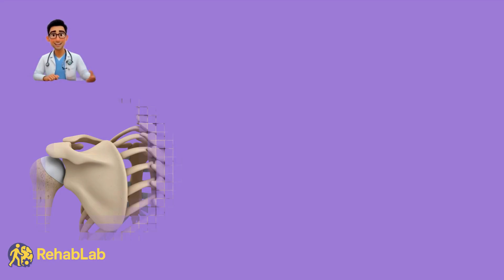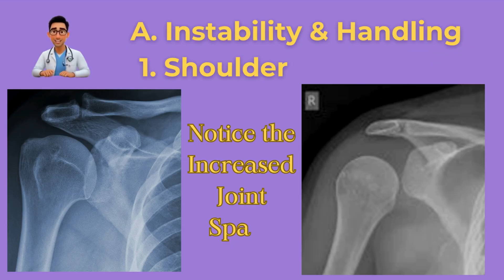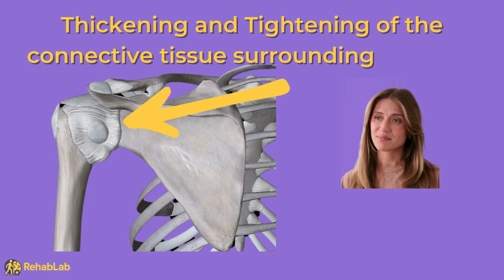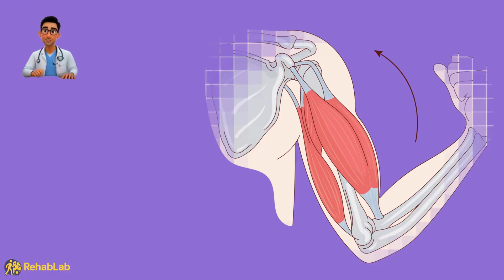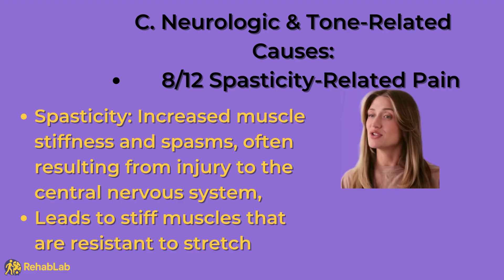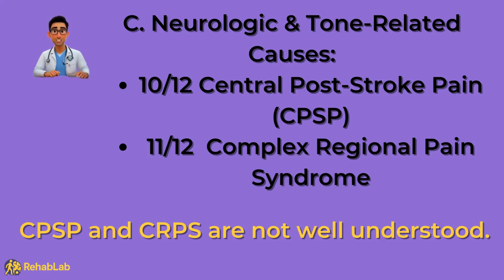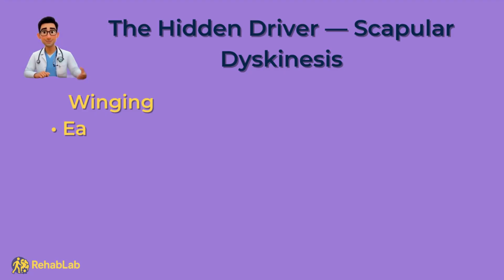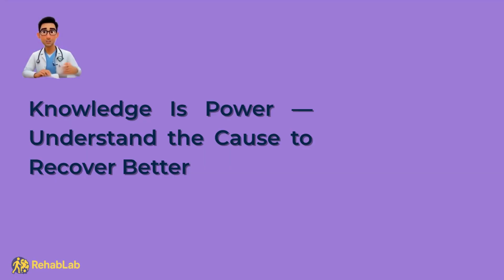Post Stroke Shoulder Pain 12 Causes & Clues Part1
Shoulder pain is the most common type of pain after stroke, but it’s often misunderstood.
In this video, Dr. MovingBetter breaks down the 12 most common causes of post-stroke shoulder pain and the clues that help you and your rehab team identify what’s really going on.

Understanding why your shoulder hurts is the first step toward real recovery.

🕒 Timestamps

0:00 – Intro: Why Shoulder Pain After Stroke Matters
0:55 – Why the Post-Stroke Shoulder Is at Risk
2:19 – Cluster A – Instability & Handling
3:26 – Cluster B – Soft-Tissue & Joint Causes
5:19 – Cluster C – Neurologic & Tone-Related Causes
7:14 – Cluster D – Cervical & Scapular Drivers
8:30 – Red Flags: When to Seek Help
09:25 – Wrap-Up + Checklist + Next Video Preview

🧠 Free Resource:
🎁 Download your free Post-Stroke Shoulder Pain Cause-Finder Checklist

This printable guide helps you connect symptoms to likely causes, identify red flags, and bring clarity to your recovery journey.

💬 Next Video:
👉 Part 2 — Relief Strategies for Post-Stroke Shoulder Pain
Learn safe, evidence-based ways to reduce pain and improve shoulder function.